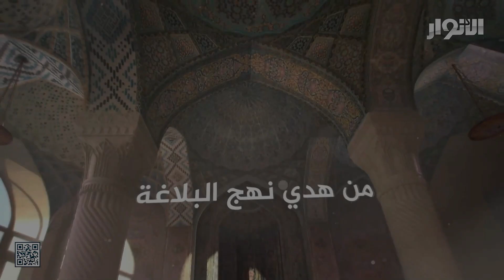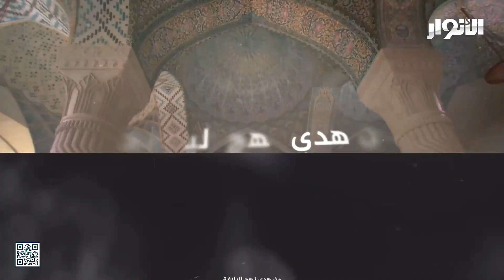من هدي نهج البلاغة | الحلقة الثالثة